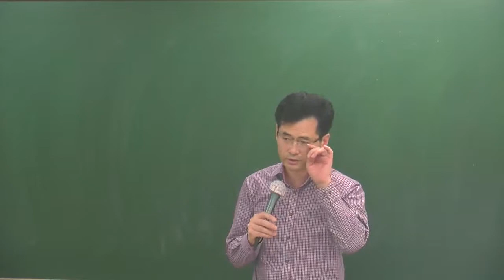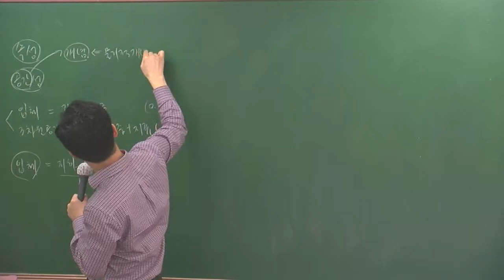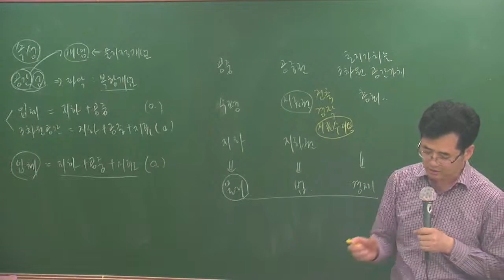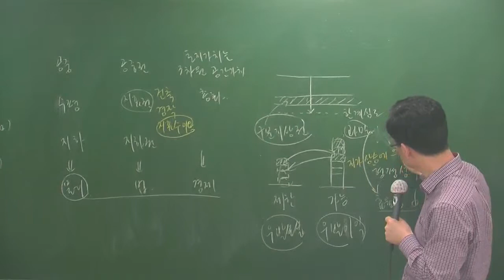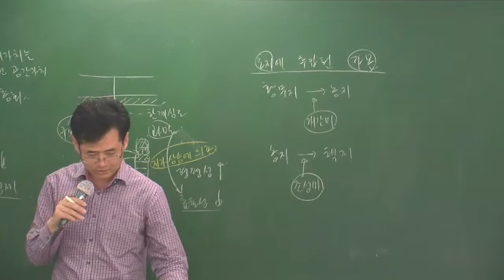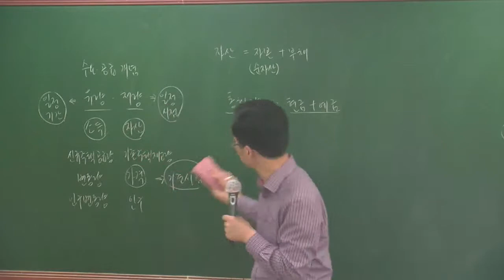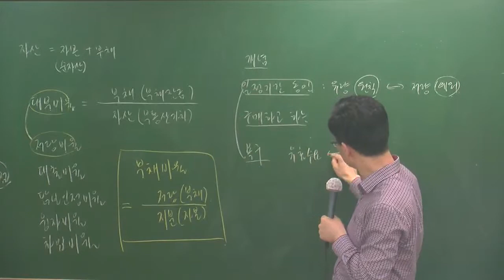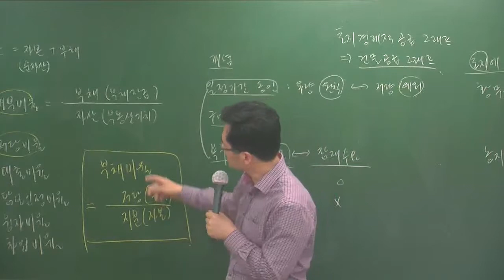학개론5-3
5월 심화과정